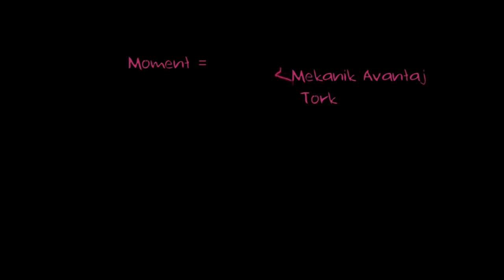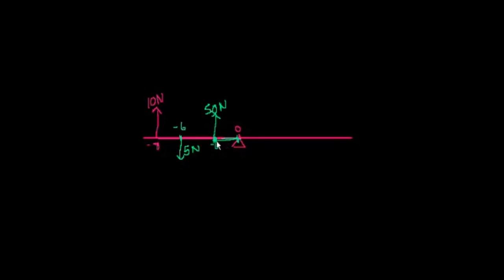Moment (1. Kısım) (Fizik)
İki ders videosundan oluşan Moment konu anlatımının ilk videosu.